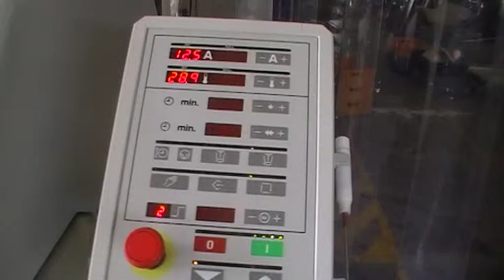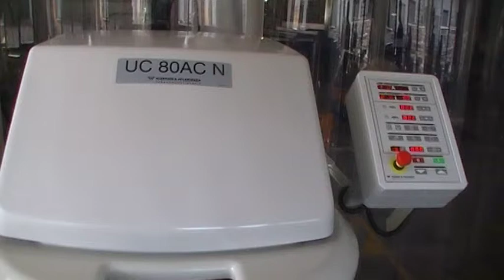W.P. UC80 ACN Testlauf / Test-run W.P. UC 80 ACN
Testlauf mit W.P. Universal Chargen Mixer UC80 ACN / Test-run with W.P. Universal batch-mixer UC80 ACN.